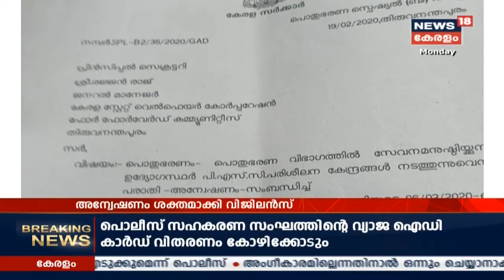സെക്രട്ടറിയേറ്റ് ഉദ്യോഗസ്ഥരുടെ PSC കോച്ചിംഗ്; അന്വേഷണം ഊര്‍ജിതമാക്കി വിജിലന്‍സ് | 24th Feb 2020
സെക്രട്ടറിയേറ്റ് ഉദ്യോഗസ്ഥര്‍ PSC കോച്ചിംഗ് സെന്റര്‍ നടത്തുന്നുവെന്ന ആരോപണത്തില്‍ അന്വേഷണം ഊര്‍ജിതമാക്കി വിജിലന്‍സ്.